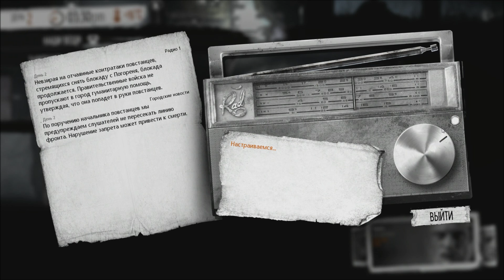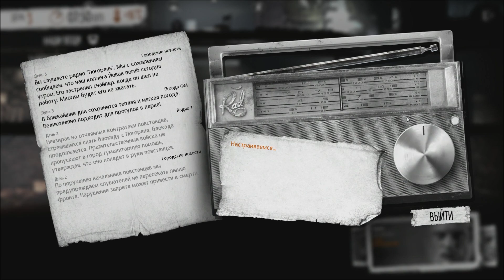This War Of Mine. #1: Эта война моя.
Добро пожаловать на прохождение игры This war of mine (Эта война моя).
This war of mine – это инди-игра в жанре симулятор выживания от студии 11 bit studios.
В This war of mine нам предстоит во что бы то ни стало выжить в разгар войны.
Об игре:
В «This War of Mine» мы играем не за солдата элитных войск, а за группу мирных жителей, пытающихся выжить в осажденном городе, испытывая нехватку еды, лекарств и постоянную опасность со стороны снайперов и мародеров. Игра дает возможность прочувствовать войну с абсолютно новой перспективы.
Игровой процесс в «This War of Mine» зависит от смены дней и ночей. Снайперы не позволяют нам покинуть убежище днем, поэтому нам приходится заниматься другими делами — отстраивать свое укрытие, торговать, заботиться о выживших. Ночью, выбрав одну из уникальных локаций, мы можем отправить кого-нибудь на поиски провизии, которая поможет нам остаться в живых.
Во время войны нет хороших или плохих решений, есть только задача — выжить.
Вы готовы?..
Прохождение This war of mine начинается…

Музыка в начале: Piotr Musiał - No Good Choice (This War of Mine OST)